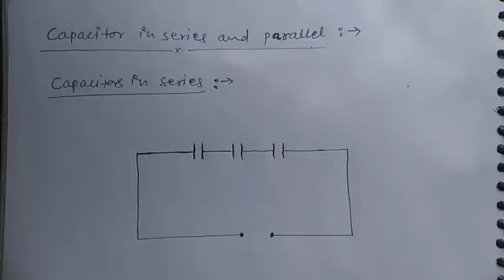EE203 Capacitor in series and parallel by Manoj Kumar Meena, SGV GPC BHARATPUR